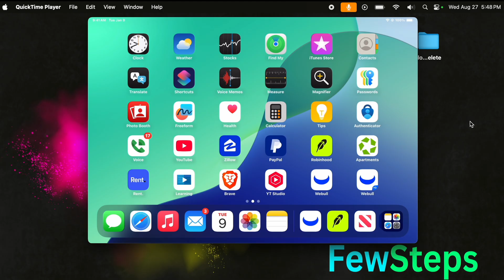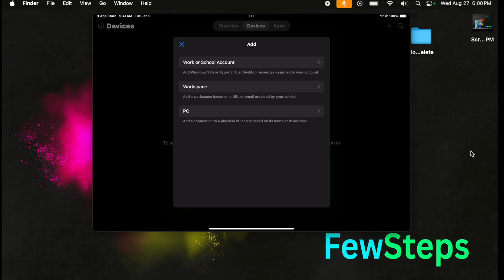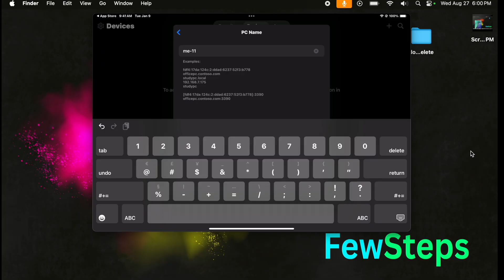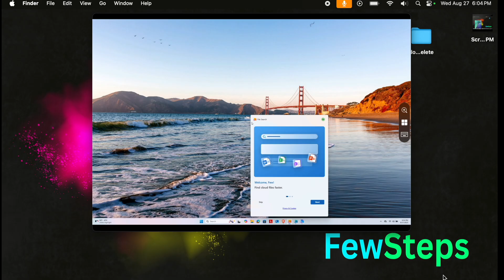Access Your Windows PC from Anywhere using iPad:Mac:iPhone with Microsoft Remote Desktop App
Access Your Windows PC Anywhere Using iPad, Mac, or iPhone | Microsoft Remote Desktop

Learn how to access your Windows PC remotely from iPad, Mac, or iPhone using Microsoft Remote Desktop. Step-by-step guide for beginners.